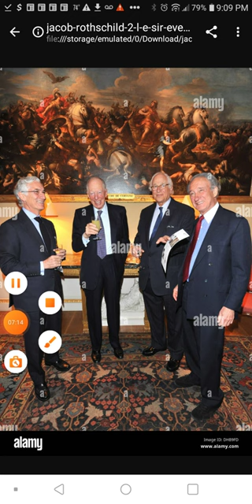"They Are Not In Trouble As Other Man"